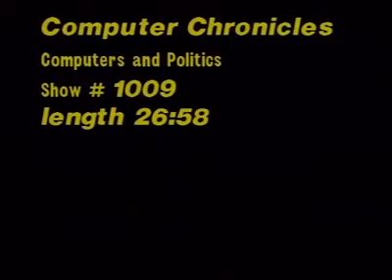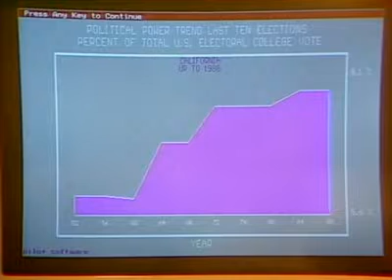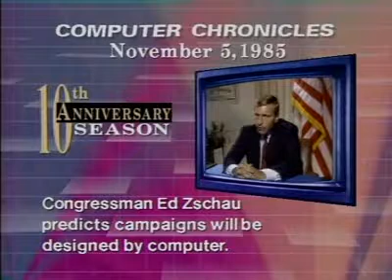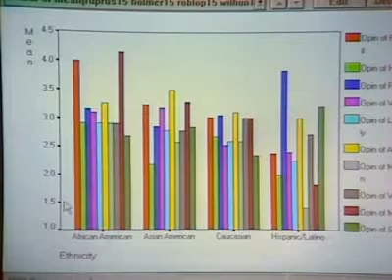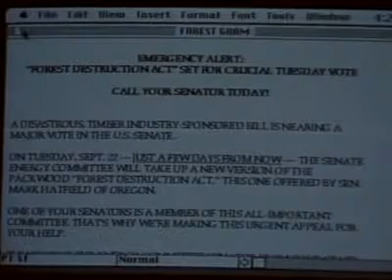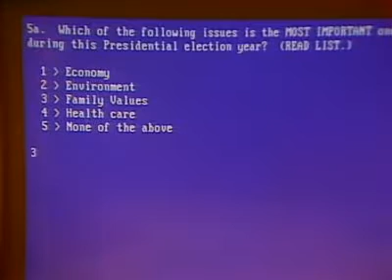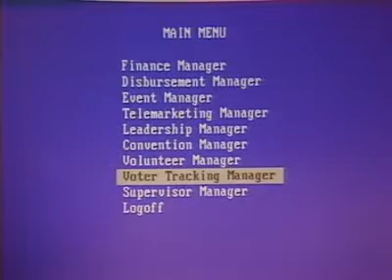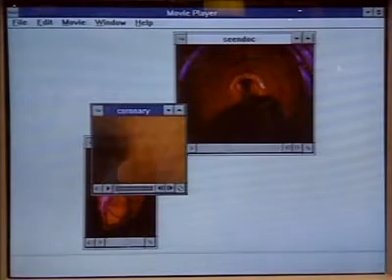Computer Chronicles 10x03 Computers and Politics 1992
The 10 th season of The Computer Chronicles.

About  Computer Chronicles; The  Landmark in Computing History! 🖥️📺

"Computer Chronicles," a groundbreaking TV show, holds an iconic place in the annals of computer history. For over two decades, it served as a window into the dynamic world of computing, influencing minds and shaping the tech landscape.

📺 Trailblazing Tech Insights:
From its debut in 1983 until 2002, "Computer Chronicles" showcased the transformative journey of computers, software, and digital innovation. Hosted by passionate tech enthusiasts, the show brought tech marvels into living rooms, fostering understanding and sparking curiosity.

🌐 Unveiling Technological Marvels:
Each episode of "Computer Chronicles" delved into the latest breakthroughs, unveiling personal computers, emerging software, and visionary concepts that defined eras. Witnessing the birth of graphical user interfaces, multimedia, networking, and the internet provided viewers with a front-row seat to the digital revolution.

🔍 Interviews with Visionaries:
The show's influence extended beyond gadgets. It featured candid interviews with computing pioneers, industry leaders, and tech visionaries. These conversations offered unique insights into the minds that shaped the future, offering glimpses into the minds behind the machines.

🎯 Bridging Generations:
"Computer Chronicles" didn't just chronicle the present; it forecasted the future. Discussions on emerging technologies like virtual reality, artificial intelligence, and wearable computing anticipated trends that are now integral to our lives.

📚 Legacy of Inspiration:
"Computer Chronicles" remains a source of inspiration for tech enthusiasts, historians, and innovators. Its impact lingers in every corner of modern computing, from GUI interfaces to the democratization of information.

🚀 Join the Journey:
Embark on a journey through computing history with "Computer Chronicles." Relive the moments that defined our digital world, and gain insights into the minds that crafted our tech-infused reality. 🕹️🖱️🌐 Introducing "Computer Chronicles" – A Landmark in Computing History! 🖥️📺

🚀 Join the Journey:
Embark on a journey through computing history with "Computer Chronicles." Relive the moments that defined our digital world, and gain insights into the minds that crafted our tech-infused reality. 🕹️🖱️🌐